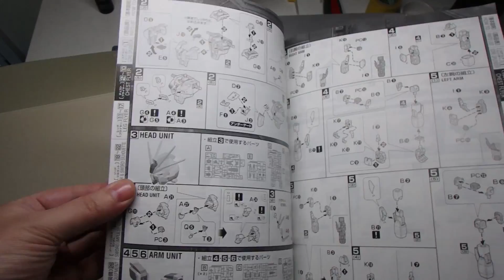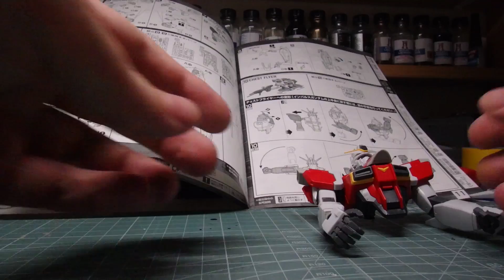MG Sword Impulse - Build + Showcase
Building the Master Grade Sword Impulse from start to end with a showcase. An out-of-box style paint job with some wear & tear elements.

Looking to buy some gunpla? Head over to BanzaiHpbby!